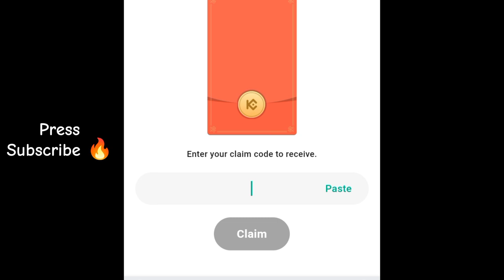Kucoin Crypto RED Packets codes today 10 August 2024